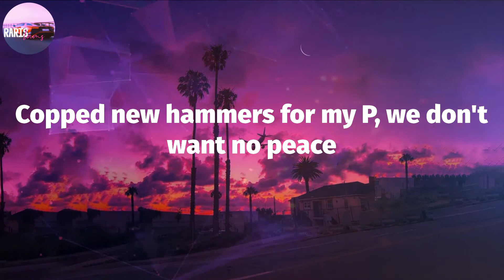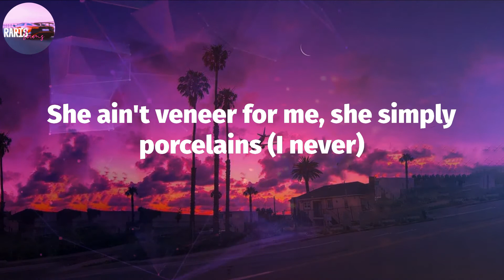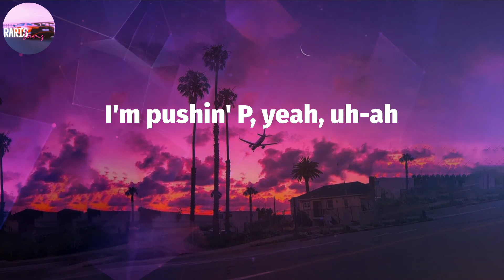Gunna - pushin P (Lyric Video)